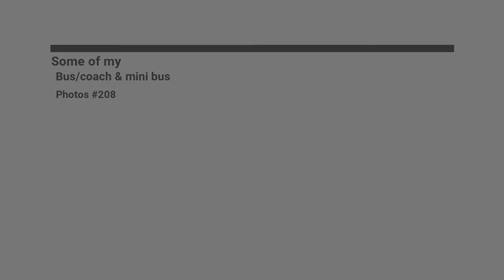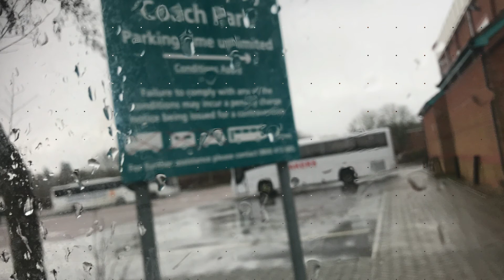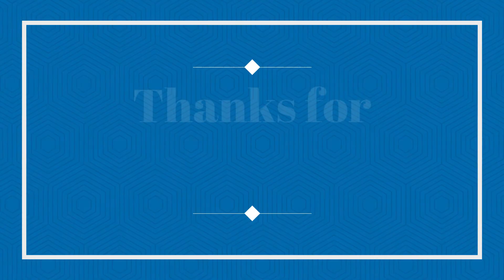Some of my Bus/coach & mini bus Photos #208